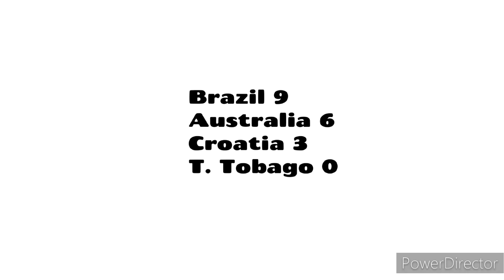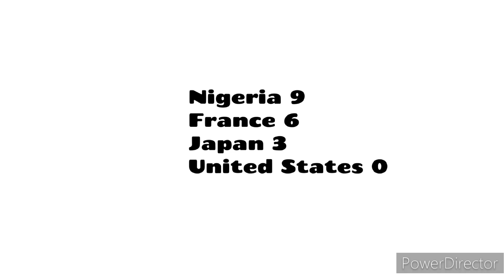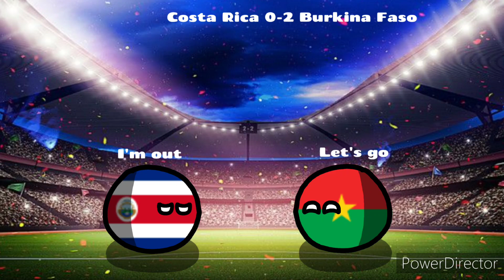FIFA World Cup U-17 2001 in Countryballs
Welcome to the 21st Century. Here's the 2001 edition highlights.